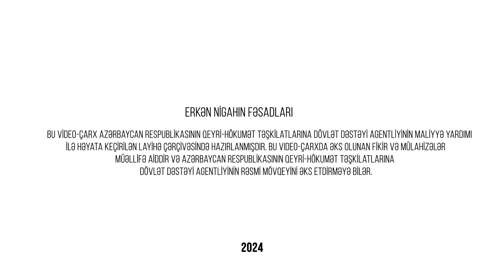Erkən nikahın fəsadları - videoçarx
Videoçarx “Yeni Həyat” Humanitar və Sosial Dayaq İctimai Birliyi tərəfindən Qeyri-Hökumət Təşkilatlarına Dövlət Dəstəyi Agentliyinin maliyyə dəstəyi  icra olunan “Erkən nikahın fəsadları” layihəsi çərçivəsində hazırlanıb.